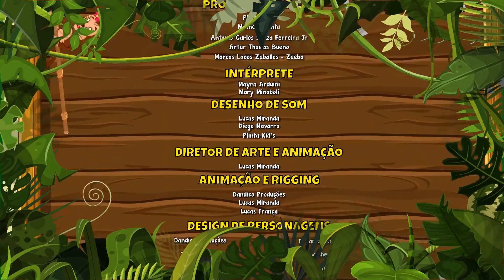Tim em Casa Vol. 6 - Giramille 9 min | Desenho Animado Musical